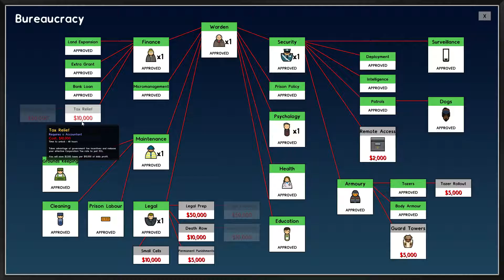ChaoticOrder Plays - Prison Architect - Episode 25 [Food Experiments]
What is Prison Architect?

Prison Architect is a top-down tycoon/strategy game, where the goal is to build and expand upon a prison you personally build and design. You begin with an empty field, and as you grow your prison population you earn money, research new technologies, build new facilities for your prisoners, and try to keep the reoffense rate low and prisoner happiness high, while also keeping them safe from contraband, weapons, and other such dangers. If you don't fulfill your prisoner's needs, there will be trouble!

Buy Prison Architect on Steam!

About me:
Hello there! I am Brandon, also known as ChaoticOrder here on YouTube. I play a ton of different games and make videos for fun! I make a variety of gaming content most days, from all different genres and styles. I may occasionally post random videos/vlogs/channel updates as well. Hopefully there is something here for you to enjoy! Take a look and see for yourself!

Thanks for checking out the channel, and enjoy your stay!